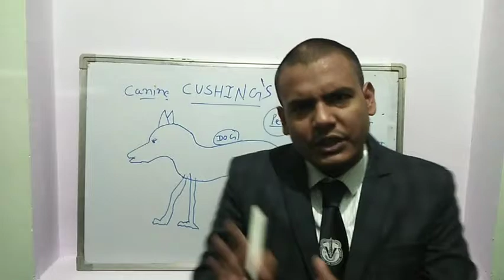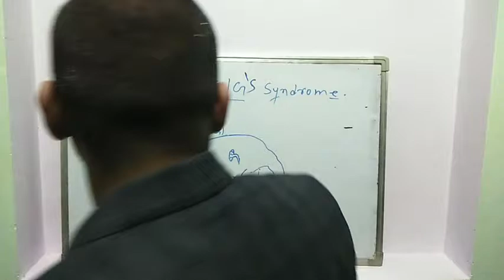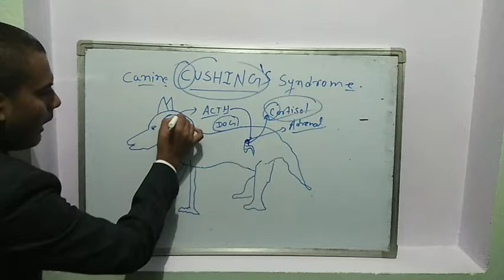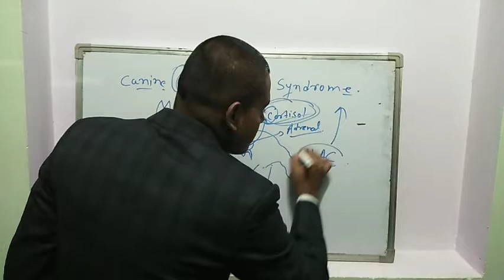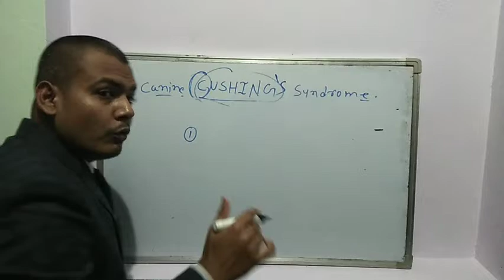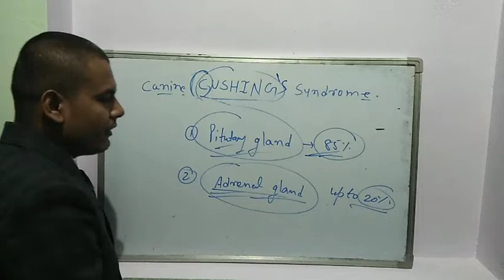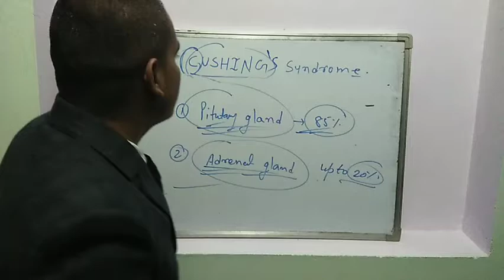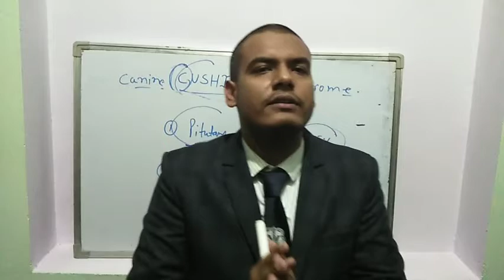What is canine cushing syndrome? For Vet clinician. वेट क्लिनिशियन के लिए एक छोटा सा परिचय।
Creator :
*Dr Rohit Sharma*
B.V.Sc.& A.H. (Gold medalist, Rajuvas)
M.V.Sc. (Veterinary Surgery & Radiology, Veterinary college Bikaner)

🧐 खुद को और लोगो से अलग बनाओ,  निरंतर अध्ययन करो ख़ूब पढ़ो और अच्छा इलाज करो । वो ही ABCD drugs जो और लोग भी इस्तमाल करके बेजुबान जानवरों का उपचार कर रहें हैं उनकी तरह मत बनो।🧐

कोशिश करने वालों की कभी हार नहीं होती अच्छा करो अच्छा बनो।
मेरी प्रत्येक वीडियो का डिस्क्रिप्शन ज़रूर पढ़ा करो । क्युकी कई बार मै कुछ बात वीडियो में बताना भूल जाता हूं वो बातें मै यहां डिस्क्रिप्शन में डाल देता हूं।